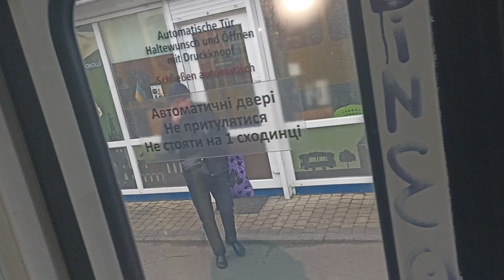Запись полного трамвайного маршрута 6. Трамвай №1210